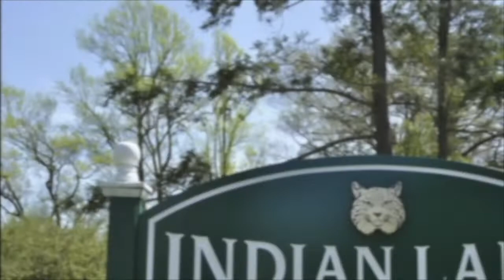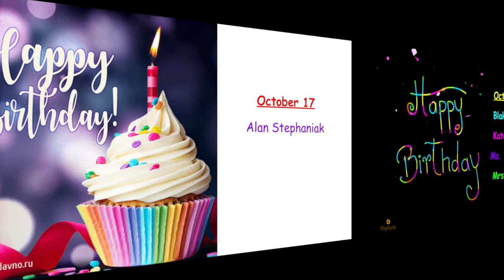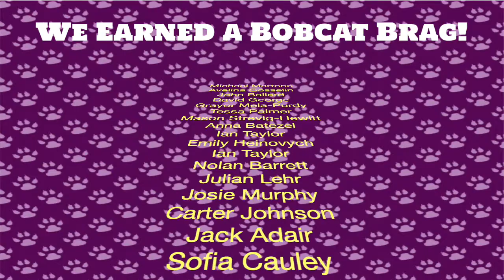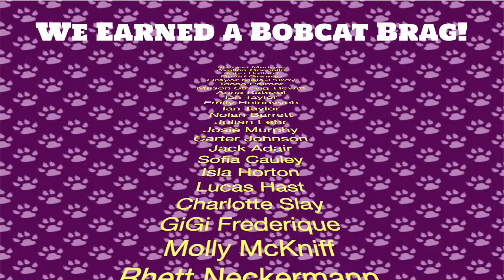NOTL 10 17 22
Indian Lane''s morning announcements for Monday, October 17, 2022.